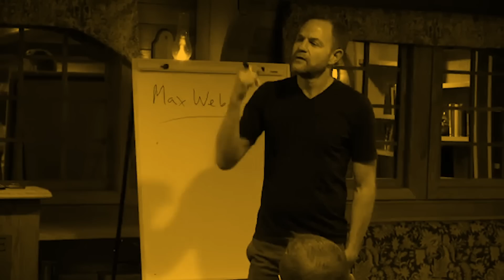Unregistered 211: Christian Parenti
In a wide-ranging conversation about the recent history of the political left, Christian Parenti and I examine how the movement we both grew up in abandoned the cause of freedom and have embraced not only authoritarian policies but also outright racism in the name of social justice.

Unregistered Academy courses and conferences, including the upcoming Religious Right: Its Rise, Fall, and Resurrection with Neil J. Young and Gio Pennacchietti, and Thaddeus Russell's World War II: The Great Blowback
Bonus episodes of Unregistered, including recent interviews with The Fedpost, Cody Wilson, Michael Malice, and Hotep Jesus
Unreported, a monthly show in which Thad reacts to news videos
Ask Me Anything, a monthly show in which Thad answers questions from patrons
Unregistered Live, a live weekly interactive Zoom meeting with Thad and patrons
Discord private discussion group exclusively for patrons